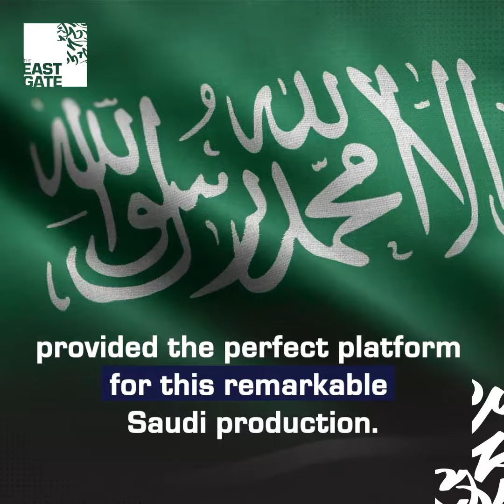Saudi film 'Junoon' premieres at the Hollywood Arab Film Festival